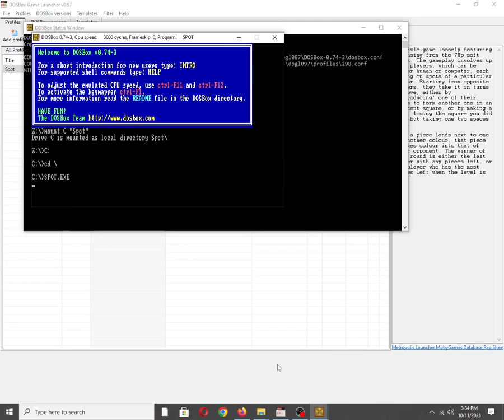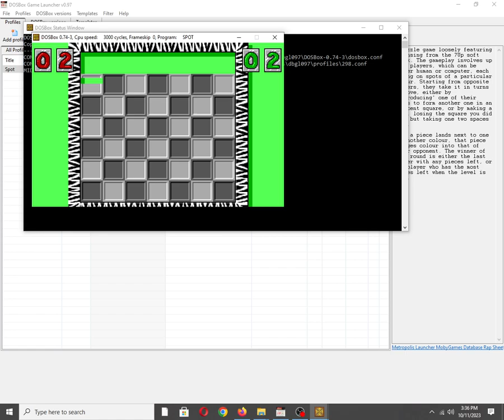Spot [MS DOS] Some Music on Tandy 3 Voice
Mobygames description:
A puzzle game loosely featuring licensing from the 7Up soft drink. The gameplay involves up to 4 players, which can be either human or computer, each taking on spots of a particular colour. Starting from opposite corners, they take it in turns to move, either by 'reproducing' one of their spots to form another one in an adjacent square, or by making a jump, losing the square you did have but taking one two spaces away.

When a piece lands next to one of another colour, that piece changes colour into that of their opponent. The winner of each round is either the last player with any pieces left, or the player who has the most pieces left when the level is full.

Also available on:
Vanillo: ✅☑✔
COS.TV: ✅✔☑